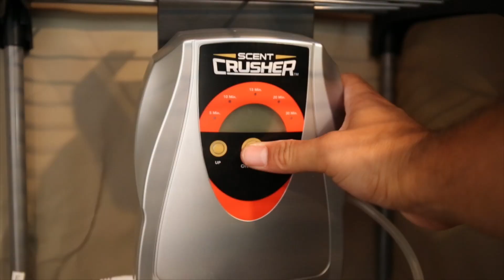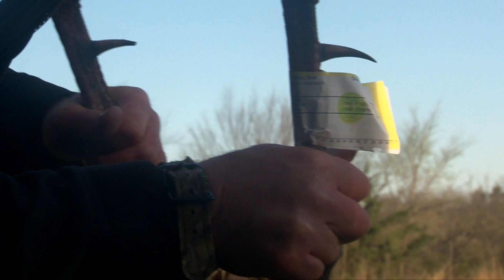Turkey Camp, Day 1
On today's show, follow along with the Muddy Trophy Pursuit team as they have a great morning during their first day at their annual turkey camp.